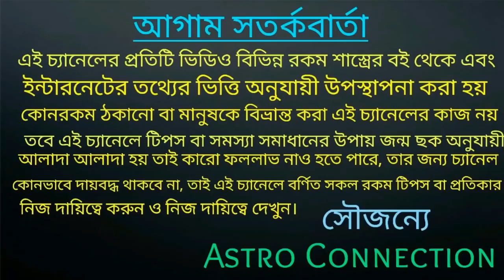আগামী ৬০ দিনের মধ্যে স্বয়ং ব্রহ্মার আশীর্বাদে ৬ রাশি শান্তিতে ঘুমোতে চলেছে